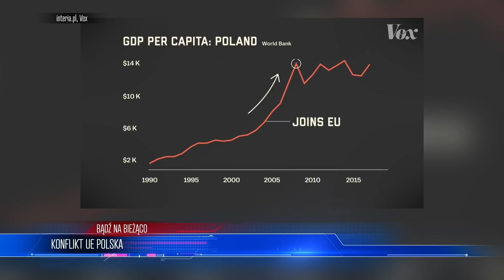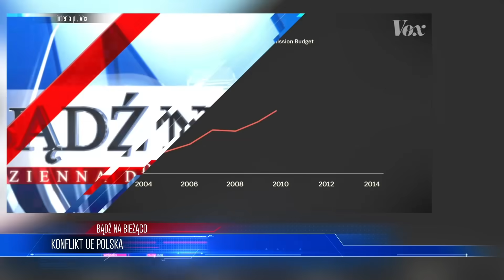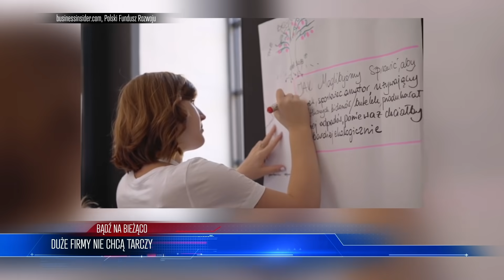ZNISZCZYLIŚMY Unię! Czas rozmów się SKOŃCZYŁ | WIADOMOŚCI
ZOSTAŃ PATRONEM!

LUB
LUB
Wpłacaj miesięcznie dowolną kwotę na konto: